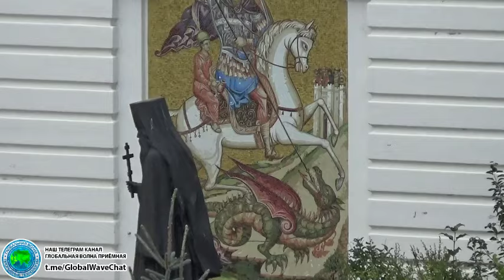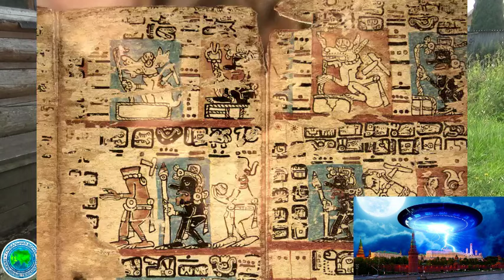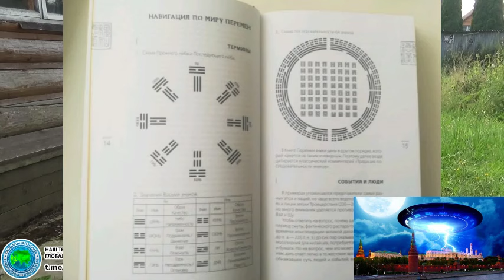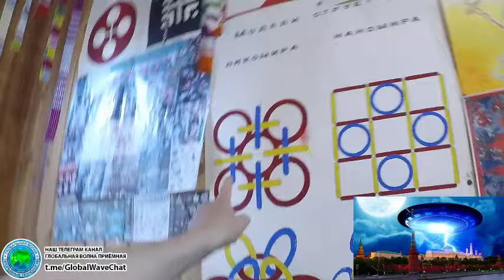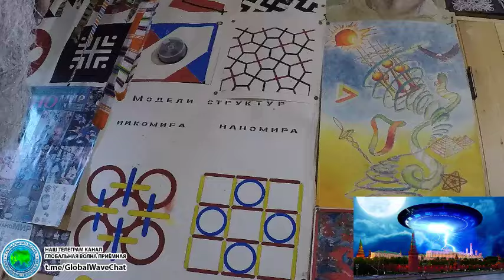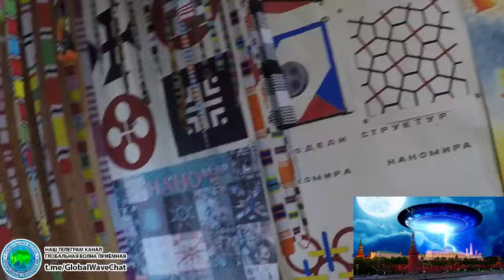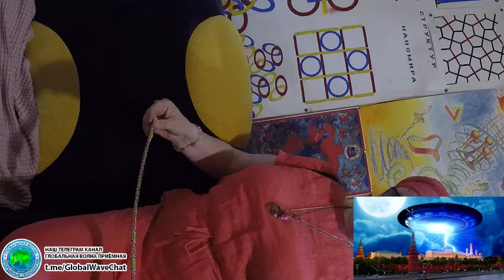Инопланетяне насыпали Дмитровский вал-Кодекс майя-Александр Кушелев-Юлия Тотьмянина-Глобальная волна